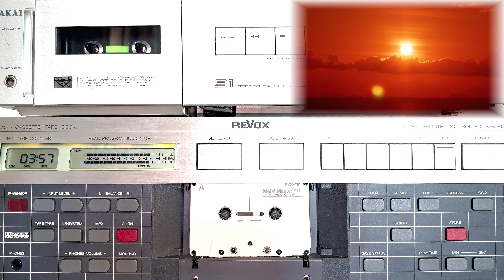“It's A Man's World” - Inga & Friends Rumpf.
Cassette «SONY Metal Master 90 », recorder Nakamichi ZX-9, player Revox B 215/